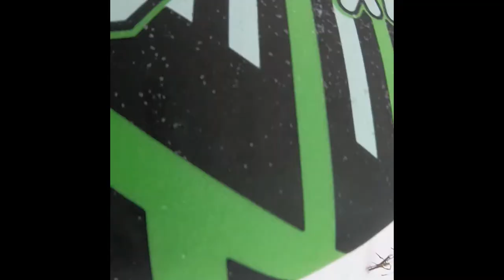Curtindo a neve ! Having fun on the snow !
Nao nevou muito mas deu pra usar o slide.